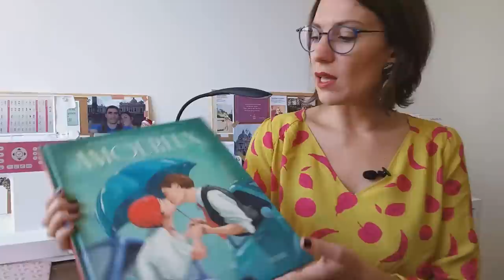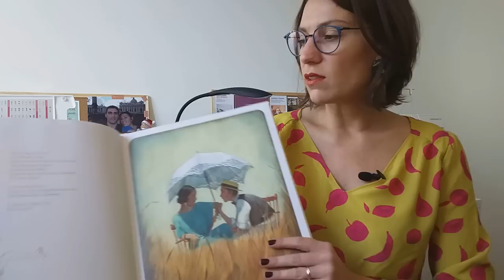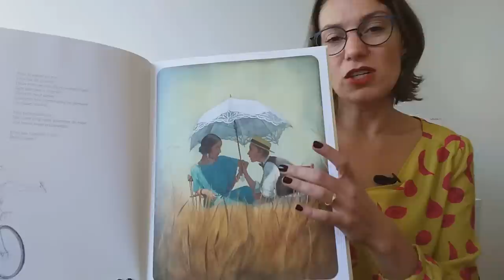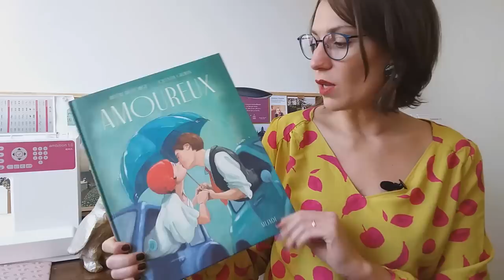PODCAST COUTURE #4 Habillée pour l'hiver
Enfin le retour du podcast! J'ai juste mal ajusté mon cadrage, promis la prochaine fois ce sera mieux calé!

Bon visionnage et bonne couture !

Julia 🐧